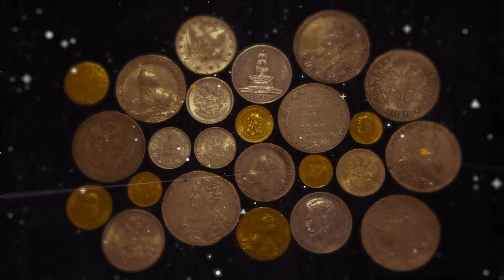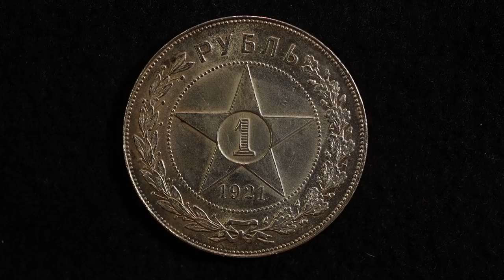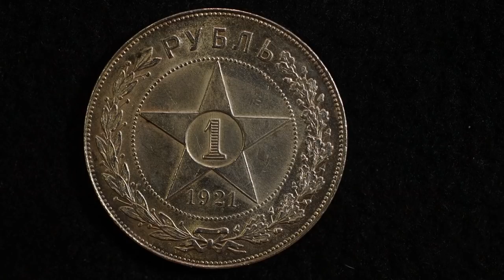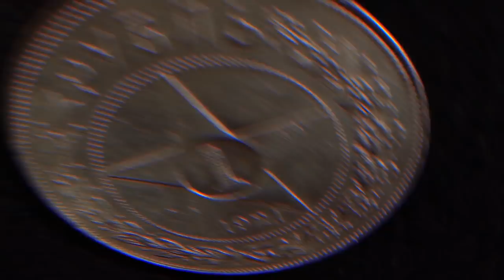✦ РУБЛЬ 1921 ГОДА АГ ✦ Маленький нюанс ✦ Нумизматика ✦ 12+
Этот выпуск посвящен рублю 1921 года чеканки. На аверсе этих монет есть одно небольшое отличие, я бы сказал нюанс. На нумизматическом жаргоне при обсуждении ранних Советов этот нюанс чеканки называется "Точка" и "Полуточка".